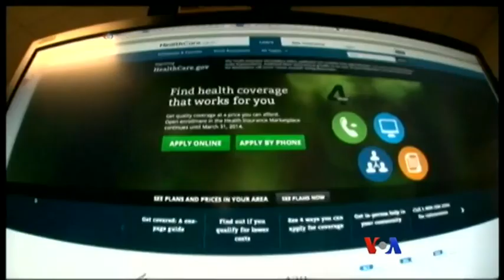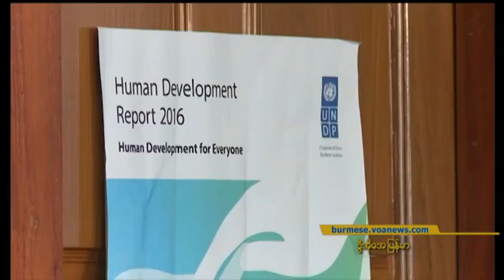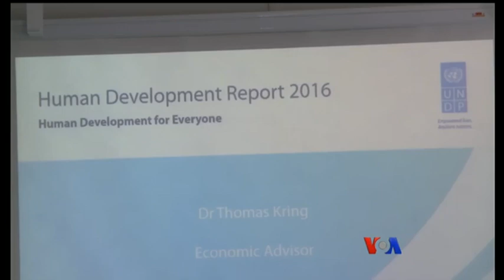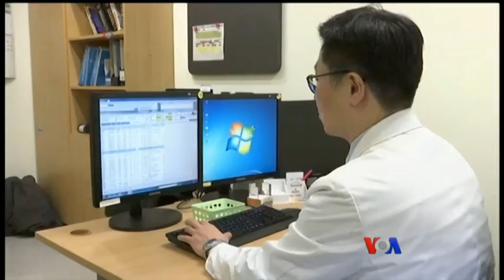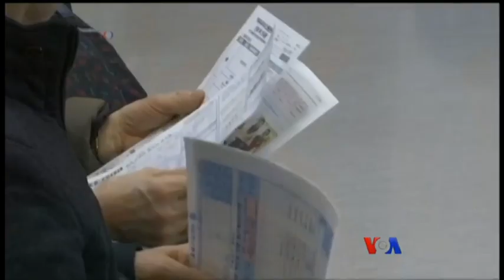ေန႔စဥ္ တီဗီြသတင္းလႊာ (၀၃.၂၃.၂၀၁၇)